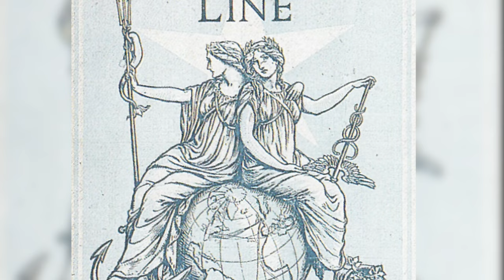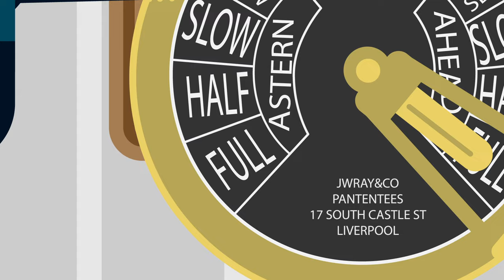The Tragic Story of the Titanic (Short Documentary)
Join me as we take a look at the short history and sinking of the most infamous maritime disaster of all time. The Titanic.

(Video correction :  I misspoke. Titanic was launched in 1911, not 1910.)